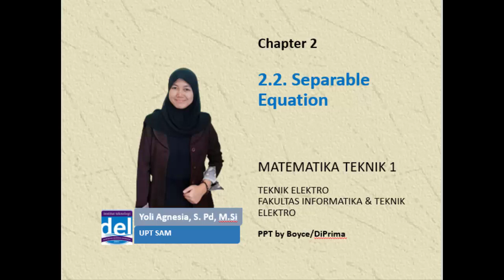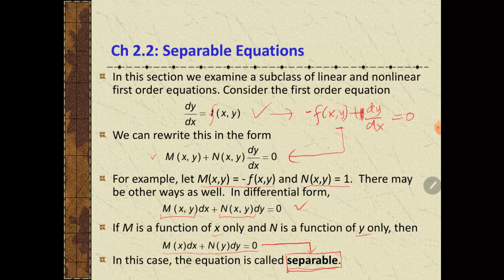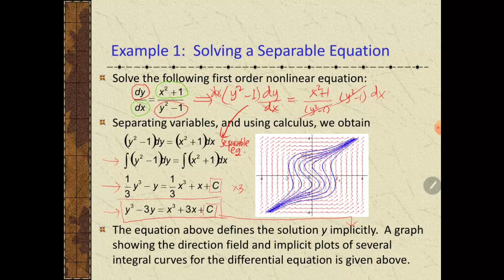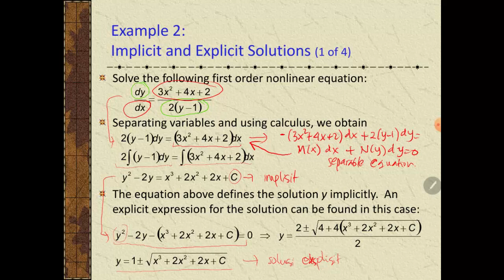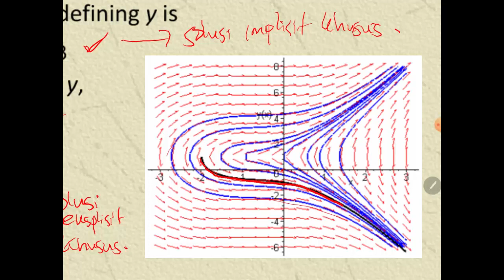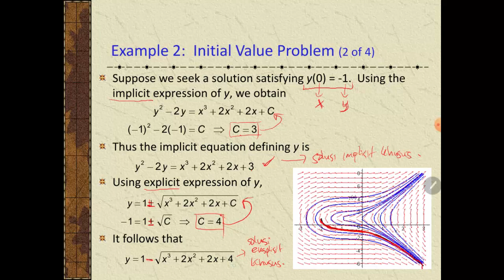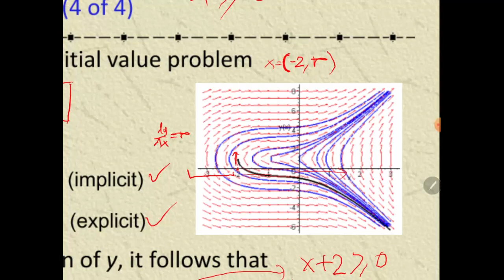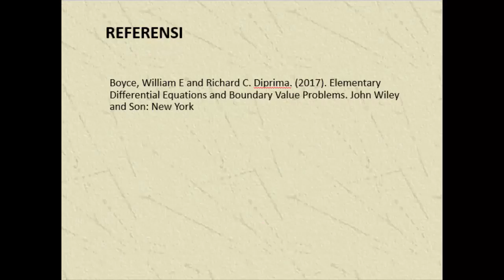2.2. Separable Equation